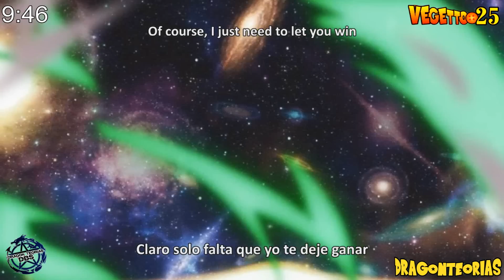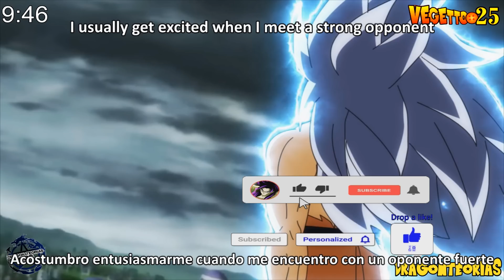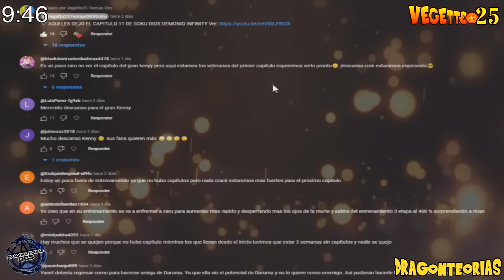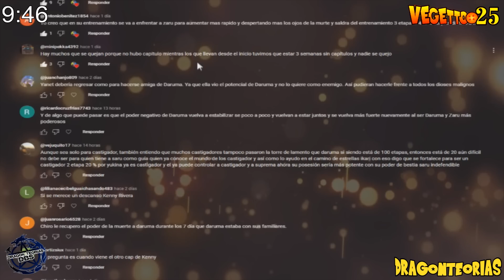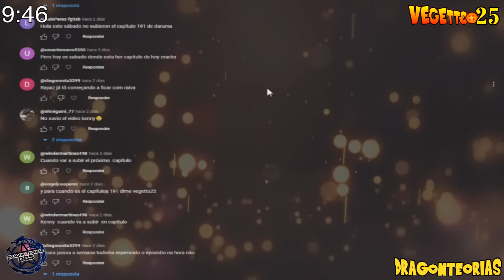Dragon Ball Super 2: "GOKU INFINITY AL NIVEL DE LOS ANGELES" Saga 2025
Goku Ozaru Infinity, Whis DEFEATS Beerus, Goku, and Vegeta Using the TRUE Ultra Instinct Form!, ''New Tournament of Power 2023'', Whis reveals how he became the angel of Universe 7, GOKU OZARU AL NIVEL DE LOS ANGELES, Sub English!! , GOKU OZARU AL NIVEL DE LOS ANGELES, Goku Infinity, The Movie 2023, Nueva Saga 2023, Next Saga 2023, Whis and Daishinkan Training, Goku is Born with The Super Saiyan Infinity.

Dragon ball heroes, Dragon ball super, new transformation, God of destruction, Chapter 93, dragon ball super, migatte no gokui, ultra instinct, Dragon Ball Super 2: "Next Saga 2023" - Broly y Goku unen fuerzas !! , Dragon Ball Super 2: "Jiren llega a la Tierra" - Una pelea contra Broly - Pelea de dioses !!, Dragon Ball Super 2: "Nueva Saga 2022" - Broly controla su poder con ayuda de Capsule Corp y Goku !!